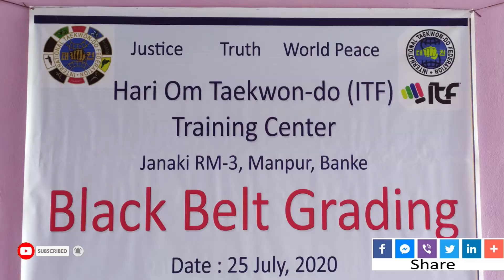बांकेमा,आई टि एफ तेक्वान्दो खेलको ग्रेडिङ सम्पन्न|ITF TAEKWON-DO NEPAL|NEPALGUNJ ITF|BANKE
बांकेमा आई टि एफ तेक्वान्दो नेपालको ग्रेडीङ सम्पन्न भएको हो । लकडाउनका कारण लामो समय देखि रोकिएको ग्रेडीङ साउनमा सम्पन्न गरेको छ ,तेक्वान्दो आई टि एफ बांकेले सिनियर र जुनियर सबै खेलाडीको ग्रेडीङ लिईएको हो ।
ITF Taekwondo Nepal's grading has been completed in Banke.  Grading, which has been suspended for a long time due to lockdown, has been completed in the summer. Taekwondo ITF Bank has taken the grading of all senior and junior players.

हेडलाईन्स नेपालगन्ज एउटा भरपर्दो र विश्वनिय न्युज च्यानल हो जो युटुब बाट संचालित छ । देश विदेशमा घटेका घटनालाई लिईएर आउने गर्दछ । ताजा खबरको लागीको हाम्रो च्यानललाई सस्क्राईब गर्ने नभुल्नुहोला । धन्यवाद ।

Headlines Nepalgunj is a reliable and global news channel powered by YouTube.  The country brings the incidents that have taken place abroad.